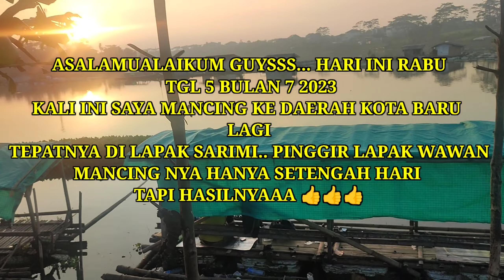Spot dangkal lapak sarimi ‼️ ikannya kumpul dibawah joran ‼️ mancing saguling terbaru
vlog hari rabu tgl 5 juli 2023

mancingnya cuman setengah hari.. jam set 1 dah pulang lagi.. tapi hasil nya lumayan memuaskan